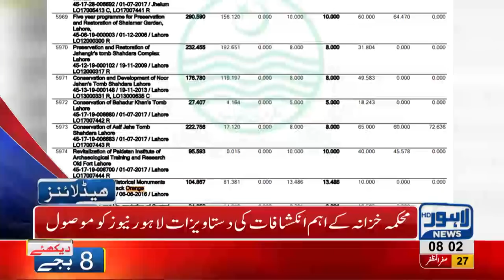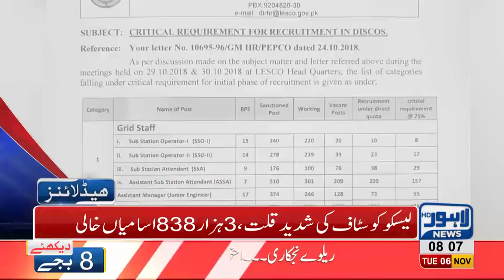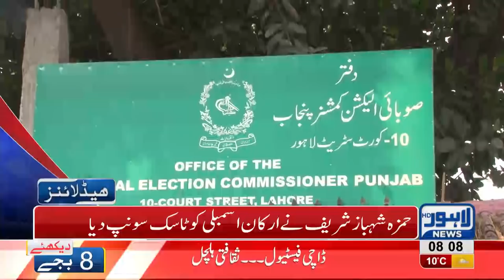08 AM Headlines Lahore News HD – 6th November 2018